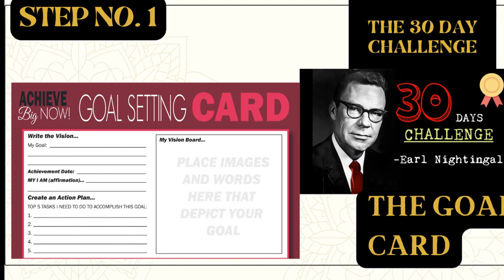Change Your Life with Goal Card | 30 Days Challenge Pt2 | Earl Nightingale | Manikandan Sundaresan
- Full version of this video Part 1
- Full version of this video Part 2
- Top 5 Practices for 2020 Part 1
- The Top 5 Practices for 2020 Part 1
- New Age Technique for Character Building